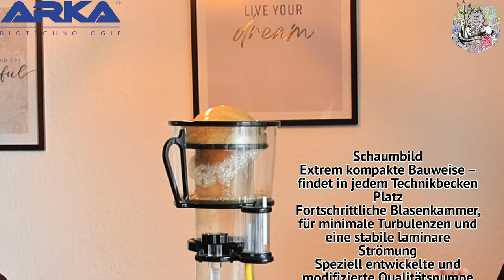MfA Sebastian Review ACS 180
Der Arka ASC 180 ist nun 6 Monate  am laufen
Wir Schauen uns an was er geleistet hat und wie er nach 6 Monaten  ausschaut
und wie zufrieden Sebastian ist